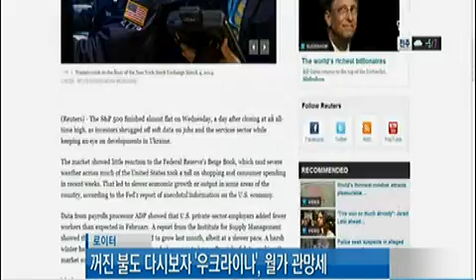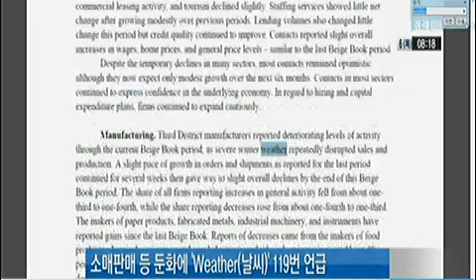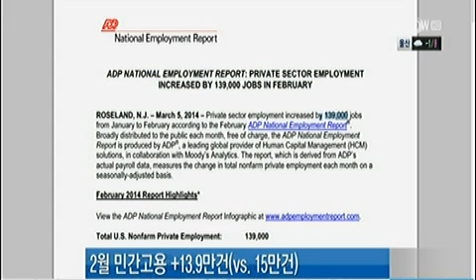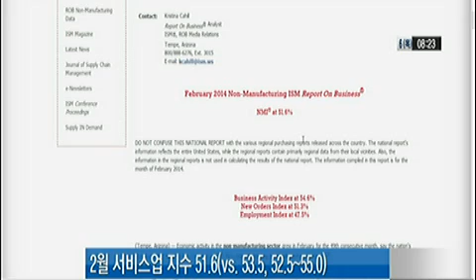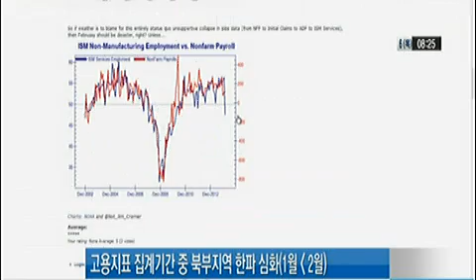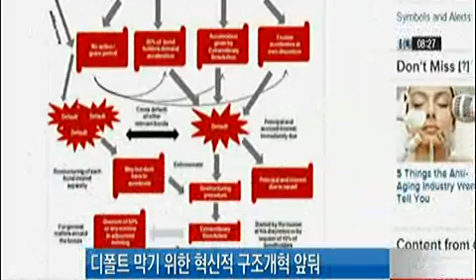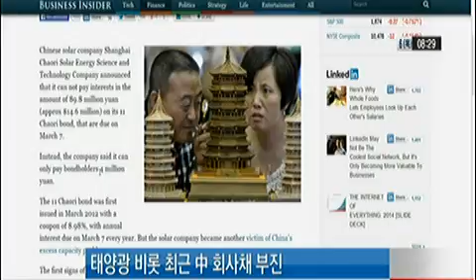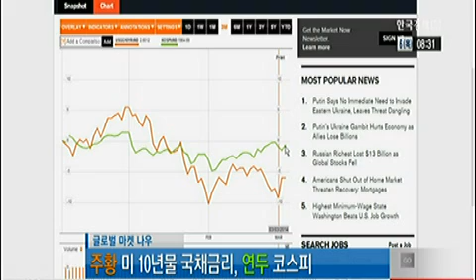[글로벌 마켓나우] 꺼진 불도 다시보자 '우크라이나', 월가 관망세_2014년 03월 06일 방송